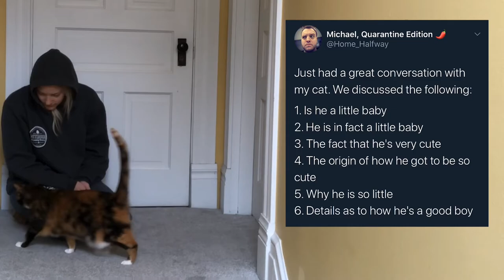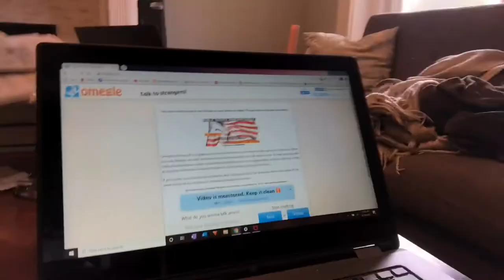THINGS TO DO DURING QUARANTINE TO MAKE YOU FEEL ALIVE AGAIN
Hope everyone is staying safe out there. Love y’all. Oki bye.